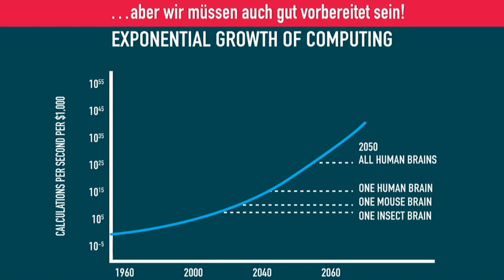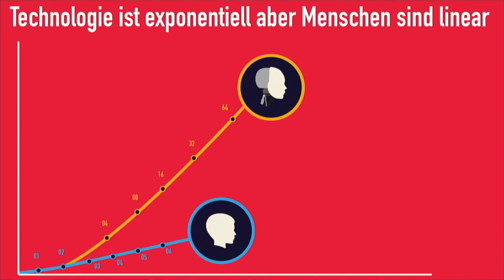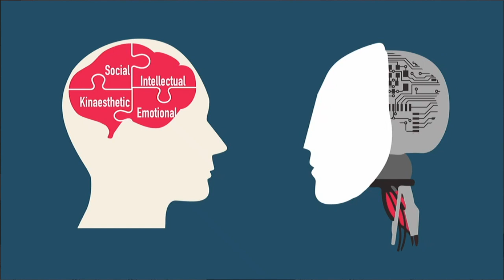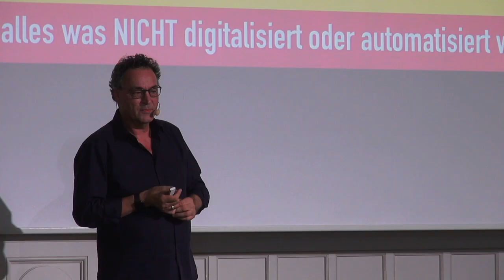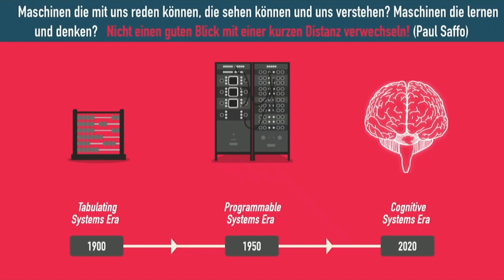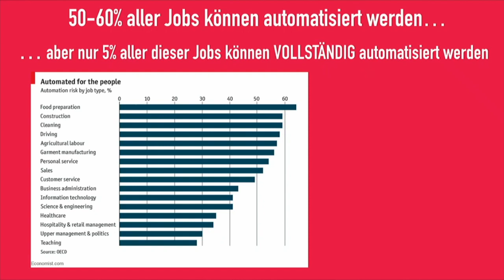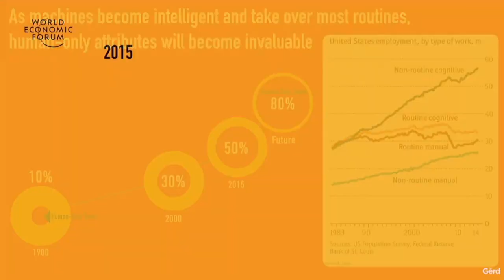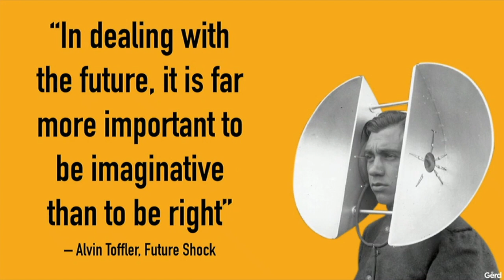Tag der Lehre 2019: Gerd Leonhard (Keynote)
Keynote von Gerd Leonhard mit dem Titel: "Die Rolle der Hochschule für die digitalisierte Gesellschaft der Zukunft"

Der 7. «Tag der Lehre» der Universität Bern am 15. Februar 2019 thematisierte den emanzipierten Umgang mit digitalen Medien und diskutierte den Beitrag der Fachdisziplinen zur «Digital Literacy». Damit ist die Kompetenz gemeint, neue Technologien zielführend und effizient nutzen und gleichzeitig deren Einsatz kritisch reflektieren zu können. Mehr Informationen zum Tag der Lehre der Universität Bern